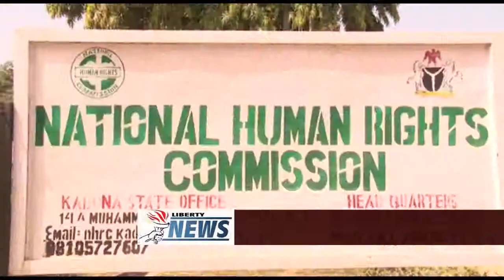RIGHT ABUSES: COMMISSION TASKS STAKEHOLDERS TO PROTECT CHILDREN